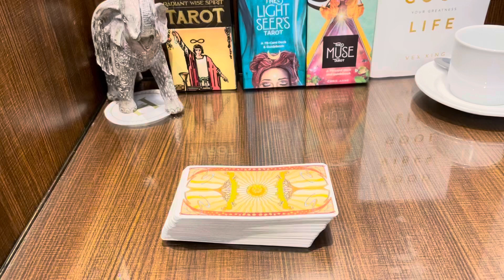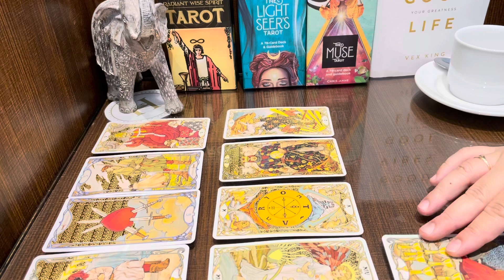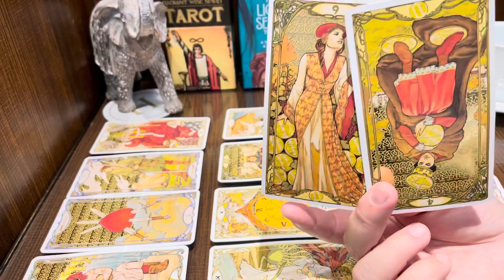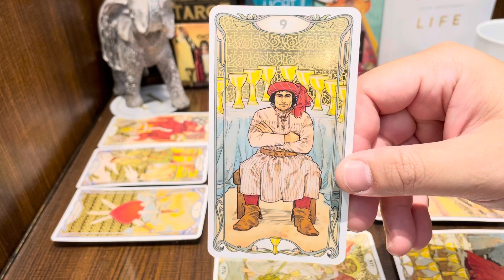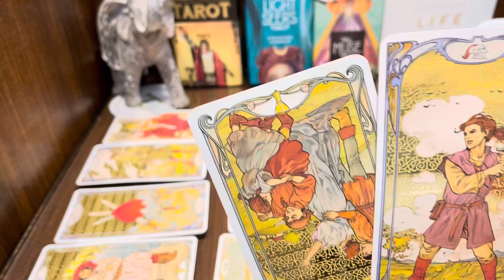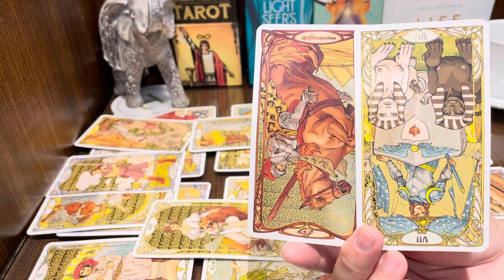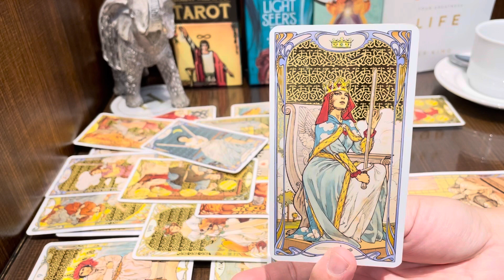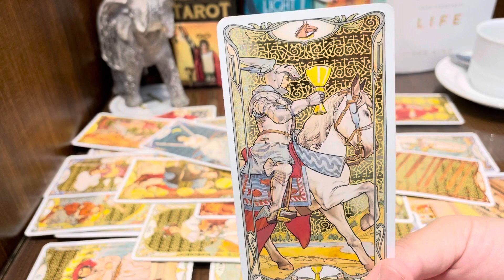SCORPIO, "❤️Important Talk Is Here! So Much To Say After This Scorpio" APRIL 2022